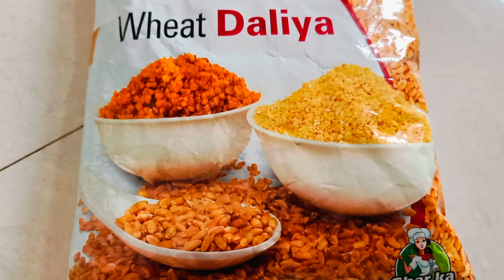होळी स्पेशल | खानदेशी फूनके आणि गोड बाट | Holi Special Authentic Dish | दलिया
Ingredients

Funake -फुनके

Mung dal
Mataki dal
Chana dal
Hara dhaniya
Garlic
Ginger
Jir
Red chilli powder
Salt
Haldi powder
Dhaniya powder

बाट - Daliya

Wheat
Oil
Water
Jaggery
Dry fruits
Grated coconut